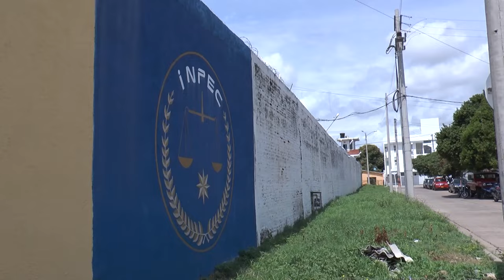CLICK Presidente Gustavo Petro atiende a arhuacos y desatiende a Yukpa en plena crisis territorial